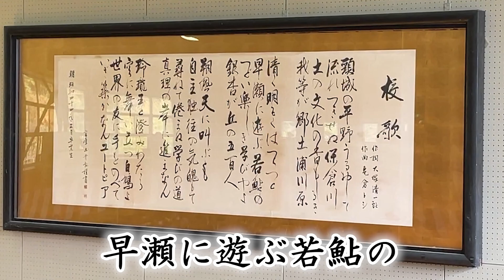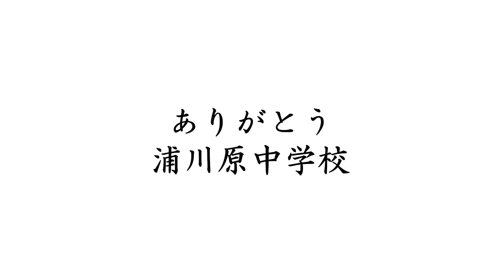最後の校歌斉唱（フルVer.）浦川原中学校お別れの会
2024年3月26日撮影

令和5年度をもって、77年の歴史に幕をおろす浦川原中学校。
最後の行事として行われた「お別れの会」
校旗返還、先生の離任式、最後の校歌斉唱
退場の時に「飯室神楽」「保倉川太鼓」による邪気払いが行われました。

ありがとう　浦川原中学校

作詞：大塚　清一郎
作曲：亀倉　トシ
頸城の平野うるおして
流れつきせぬ保倉川
土の文化の香もしるき
我等が郷土浦川原

清く明るくはつらつと
早瀬に遊ぶ若鮎の
つどい楽しき学び舎よ
銀杏ヶ丘の五百人

朔風天に叫ぶとも
自主独往の気魄もて
尋ねてうまぬ学びの道
真理の岸に進まなん

玲瓏玉と澄みわたる
空に舞いたつ白鳩よ
世界の友に手をのべて
いざ築かなんユートピア

保倉川太鼓の活動、依頼、スケジュール等、詳細はこちら↓
保倉川太鼓ホームページ